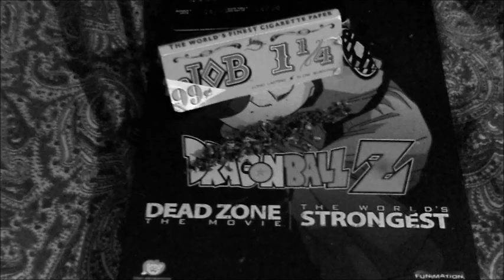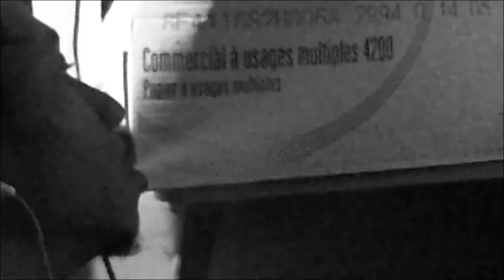DaKidd Sensai - Cloud9(Official Video) Produced by Rod Paige